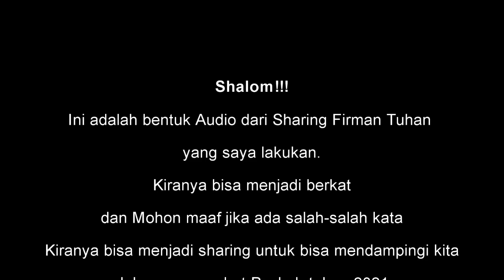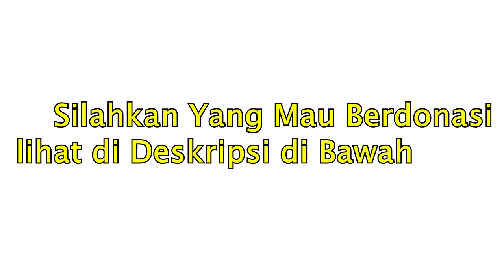Paskah itu . . .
Keep in touch with Rhendy Abraham

Jika ingin memberikan Donasi bisa ke VA (Virtual Account) Top Up OVO
VA Bank BCA
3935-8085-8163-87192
VA Bank Mandiri
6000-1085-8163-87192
VA Bank BRI (BRIVA via BRI Internet atau ATM)
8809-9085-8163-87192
VA BNI
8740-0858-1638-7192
VA Bank Permata
VA CIMB NIAGA
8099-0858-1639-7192